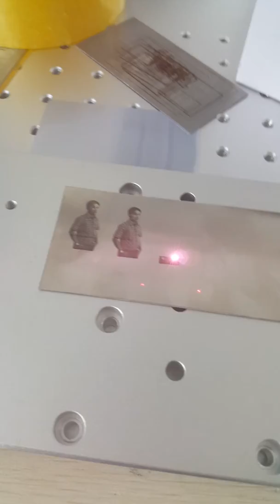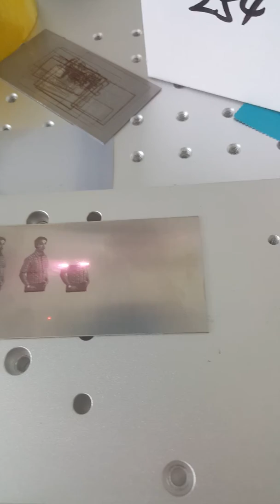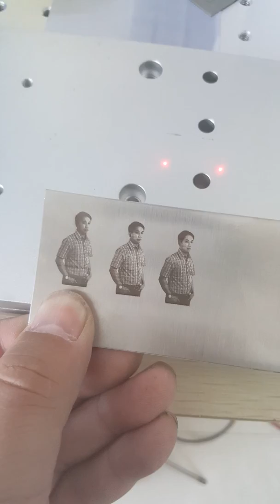Portrait testing video for our client with 30W Mopa fiber laser marking machine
This 30W MOPA fiber laser marking machine can also mark color on stainless steel.
With advanced MOPA fiber laser source, MOPA fiber laser marking machine can work for over 10 years without any problems.